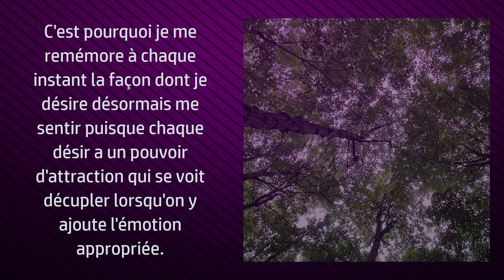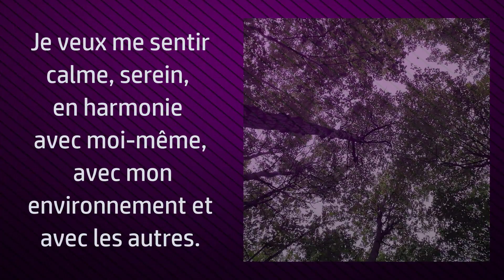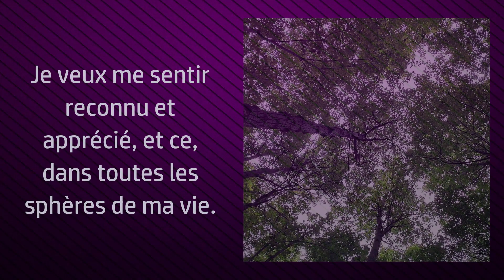Affirmations pour attirer le meilleur dans notre vie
Aujourd'hui, je m'engage à faire ce qu'il faut pour attirer le meilleur dans ma vie.  C'est pourquoi je me remémore à chaque instant la façon dont je désire désormais me sentir puisque chaque désir a un pouvoir d'attraction qui se voit décupler lorsqu'on y ajoute l'émotion appropriée.

Voici la liste de mes désirs :

Je veux me sentir bien à chaque heure du jour et de la nuit.

Je veux sentir que je suis toujours au bon endroit, avec les bonnes personnes, à faire ce qu'il y a de mieux pour moi.

Je veux resplendir de santé, être rempli d'énergie, de vitalité et de joie de vivre.

Je veux vibrer positivement peu importe les circonstances.

Je veux vivre dans l'appréciation et dans l'amour.

Je veux me sentir calme, serein, en harmonie avec moi-même, avec mon environnement et avec les autres.

Je veux être confiant, motivé, totalement engagé afin d'attirer le meilleur dans ma vie.

Je veux me sentir fort, capable, déterminé.

Je veux développer mon sens de la discipline et de la constance pour permettre la réalisation de mes buts.

Je veux m'améliorer, devenir une meilleure personne, être celui ou celle avec qui il fait bon vivre.

Je veux développer mes talents, défoncer des portes, soulever des montagnes, repousser mes limites et être fier.

Je veux mieux prendre soin de moi pour ainsi être capable de mieux prendre soin des autres.

Je veux attirer l'amour et l'admiration réciproques.  Je veux une vie de couple et familiale stimulante et harmonieuse.

Je veux vivre des amitiés enrichissantes.

Je veux me sentir reconnu et apprécié, et ce, dans toutes les sphères de ma vie.

Je veux me sentir en sécurité, protégé et aimé en tout temps.  Je veux accueillir la magie, la chance et les miracles dans ma vie.